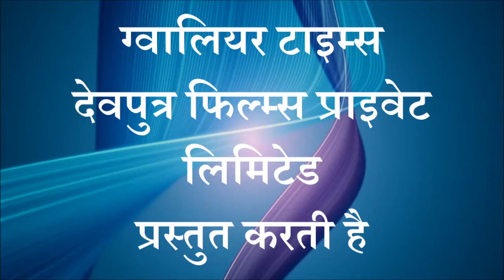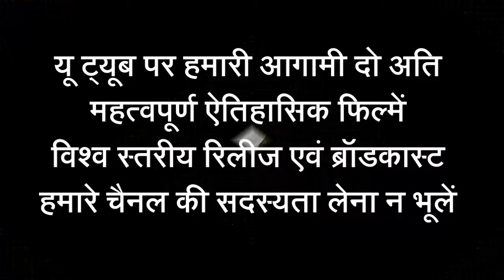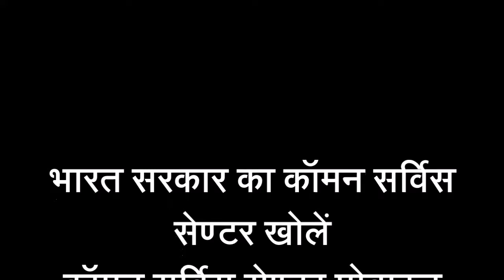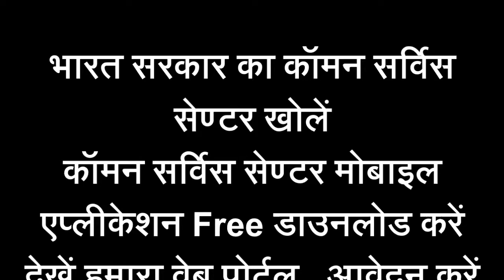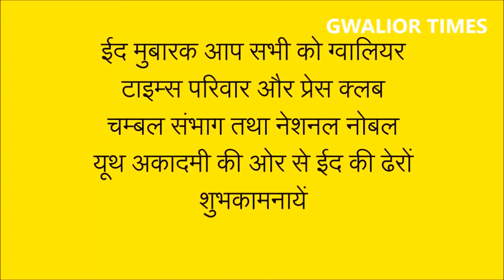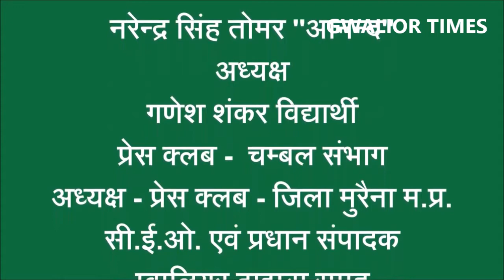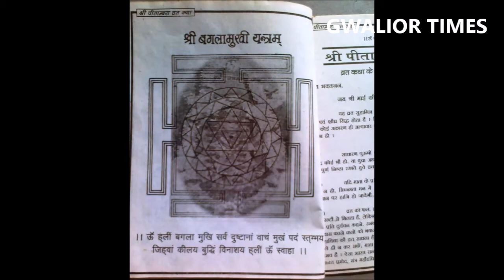GWALIOR TIMES ग्वालियर टाइम्स ईद मुबारक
ग्‍वालियर टाइम्‍स की 138 वीं फ‍िल्‍म - ईद मुबारक - ईद के मुबारक अवसर पर आप सभी को तहे दिली मुबारकवाद और बहुत बहुत ग्वालियर टाइम्स परिवार, प्रेस क्लब चम्बल संभाग तथा नेशनल नोबल यूथ अकादमी परिवार की ओर से शुभकामनायें